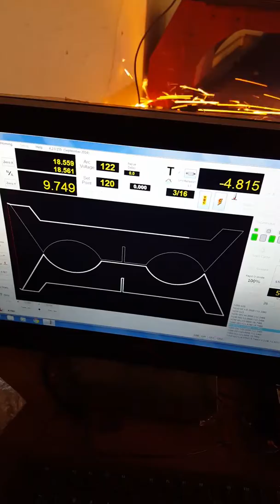Mail box stand feet dynatorch xls